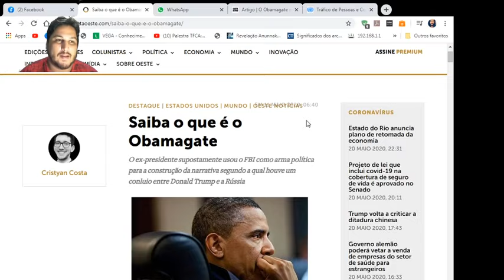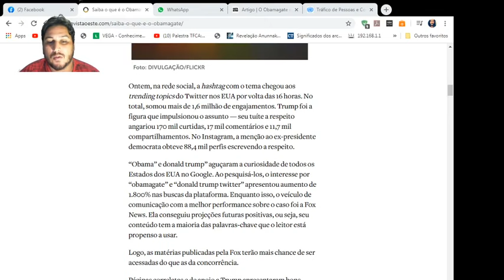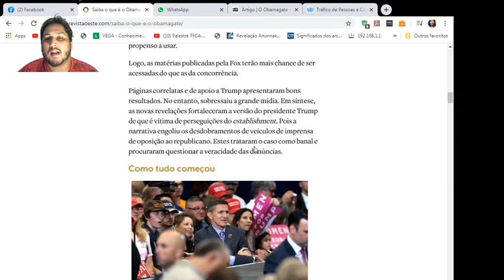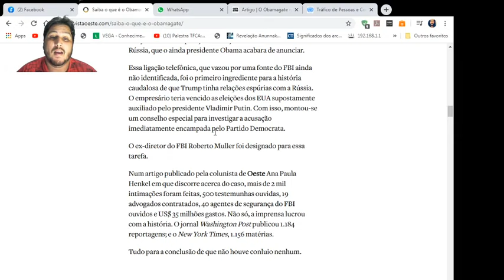OBAMAGATE PRISÕES EM MASSA SAIBA A VERDADE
APOIE ESSE PROJETO
AGENCIA
:4289
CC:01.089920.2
Leandro Alves de Medeiros
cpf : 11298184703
Santander

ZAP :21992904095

instagran :@leandromaktub1